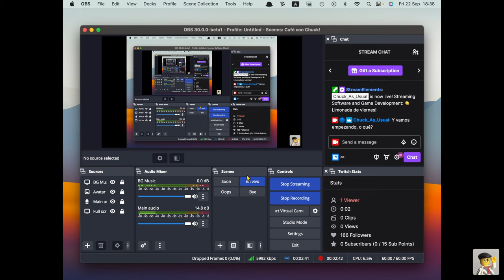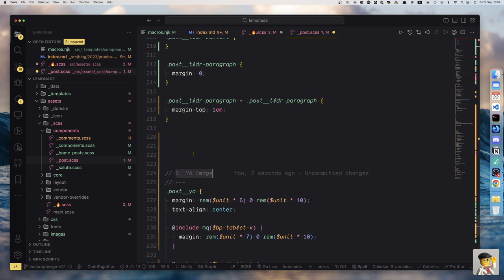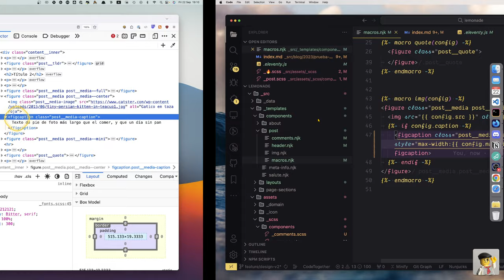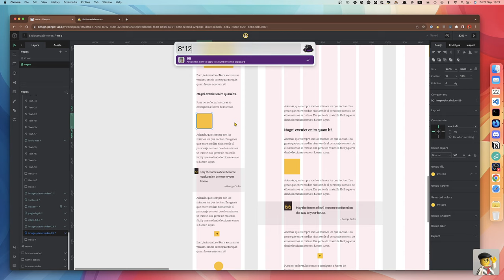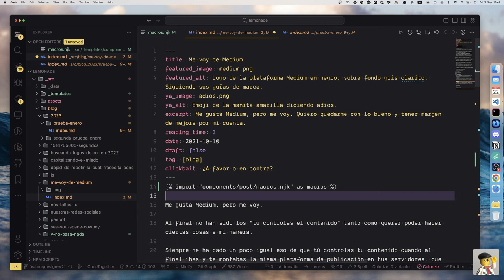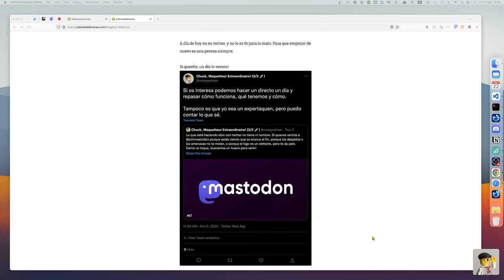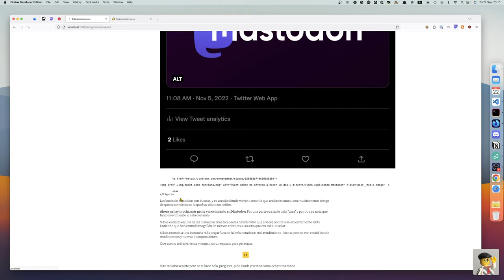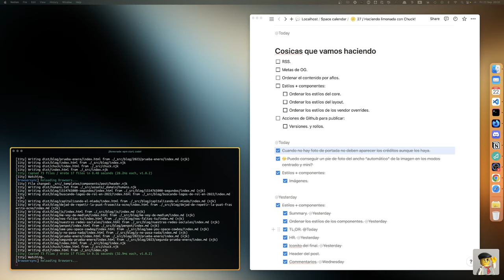27 / 🍋 Macro de imágenes en Nunjucks!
Hoy dejamos lista la macro de imágenes, con sus estilos y configuraciones :)